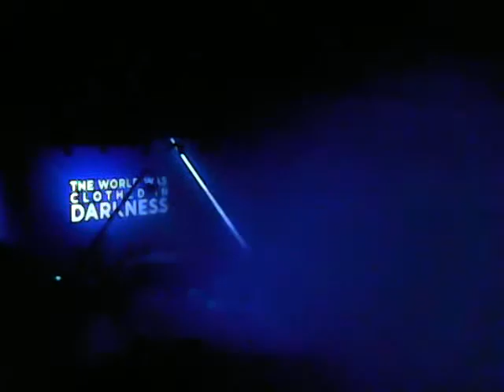Part 1 of church play at The House Modesto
Christmas play